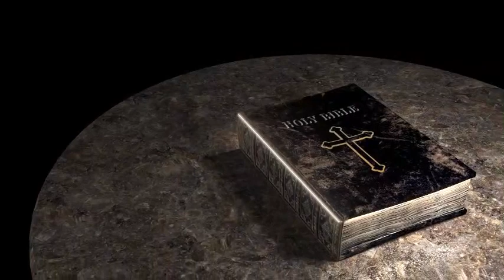The Law of the Kingdom - The Spirit of Life in Christ Jesus